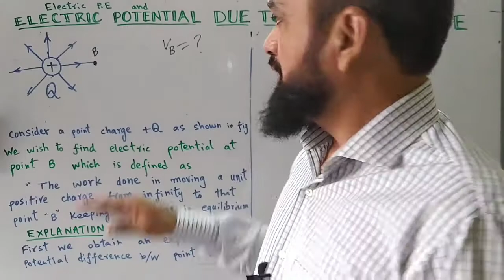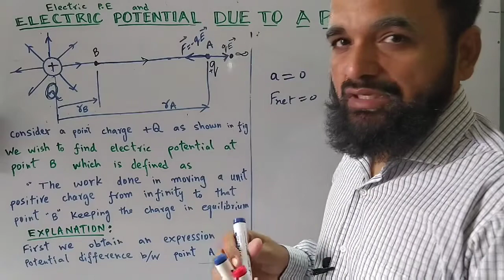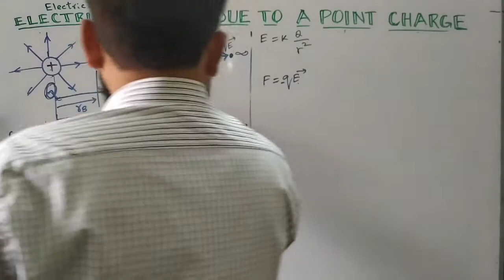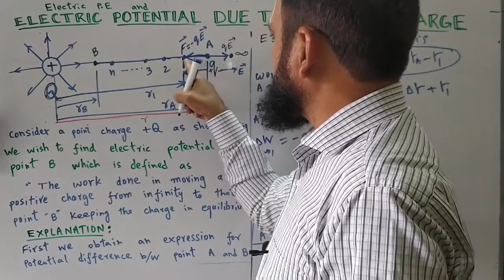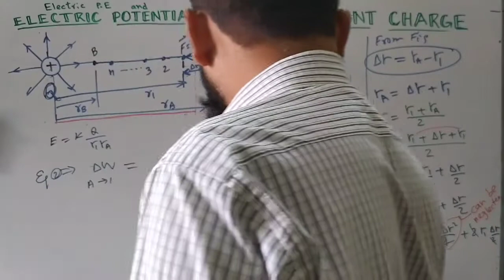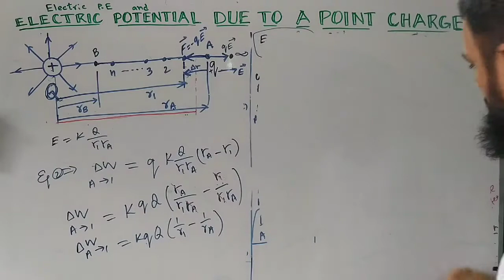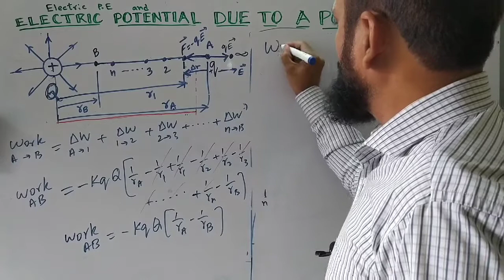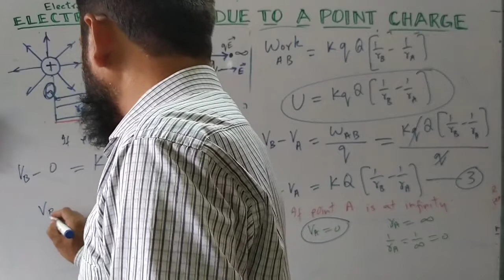Electric potential due to a point charge for Class XII (2020)